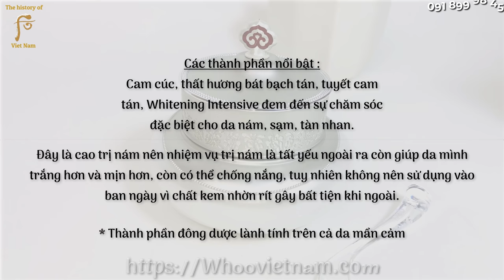[Cao Đặc trắng da] Whoo Hoàng Cung Whitening Intensive | Whoo Radiant White Ultimate Corrector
Whoo Whitening Intensive Cao dưỡng cô đặc lấy đi cả vết nám, tàn nhang tận sâu trong da làm trắng da cho từng vùng da tối màu hay vùng bị nám và sạm. Sản phẩm không những bám dính tốt mà còn giúp che phủ tàn nhang và sạm nám một cách tự nhiên, làm mờ nám sau một thời gian sử dụng
Xem thêm thông tin sản phẩm và đặt mua tại đây